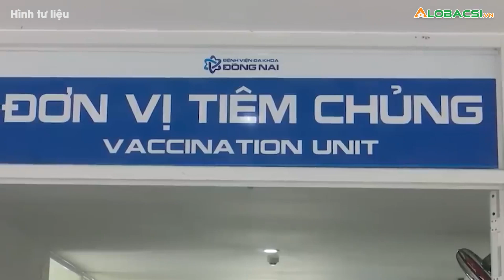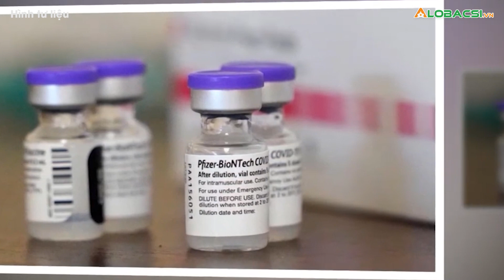BYT tăng hạn dùng 3 tháng vắc xin Comirnaty | Video AloBacsi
BYT tăng hạn dùng 3 tháng vắc xin Comirnaty
Cập nhật diễn biến dịch COVID-19 mới nhất:
MỌI GÓP Ý XIN GỬI VỀ:
Hợp tác nội dung:  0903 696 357